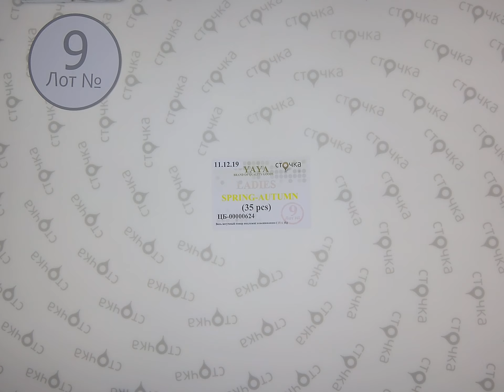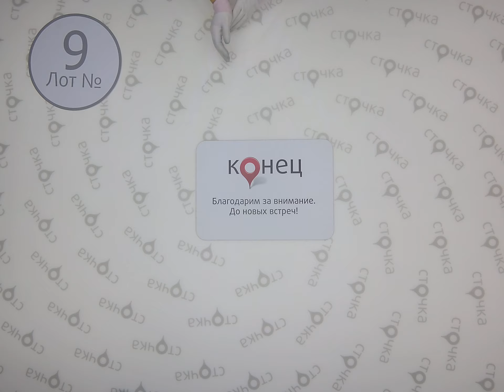YAYA LADIES SPRING AUTUMN 9, сток одежда оптом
YAYA LADIES SPRING AUTUMN  (Лот №9)
Женский микс (сток)
Страна: Голландия
Сезон: Весна-Осень
Цена за мешок: 326.55 евро
Кол-во в мешке ,шт.: 35
Цена за ед.: 9.33 евро